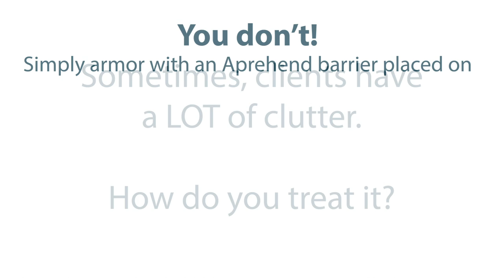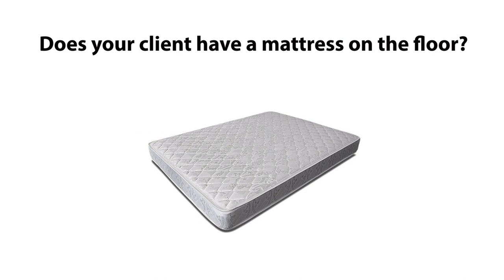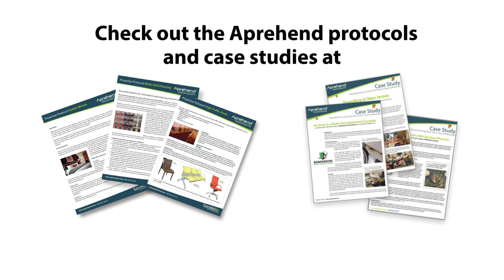ConidioTecTip - Tape Trick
Sometimes, clients have a LOT of clutter. Or a mattress on the floor. Or a closet that isn't prepped and looks like a haven for bed bug harborages. Watch this 2-minute video to learn a nifty trick for placing Aprehend barriers with minimal effort and high success.

Find out more about how Aprehend can help you win the fight against bed bugs - check out the PMP Case Studies our products or give us a call at . We will discuss how to integrate Aprehend into your current protocol, reduce call-backs, and eliminate the most difficult infestations.